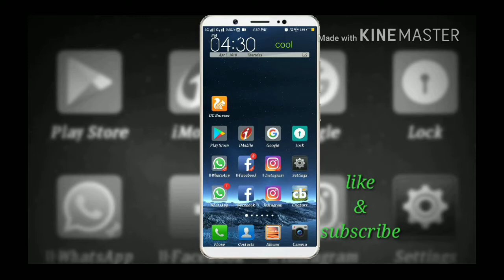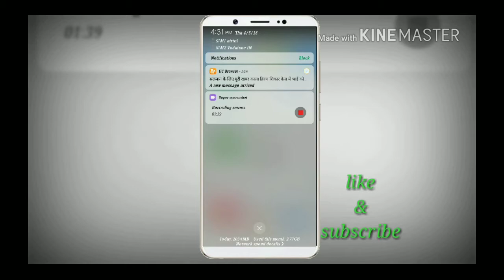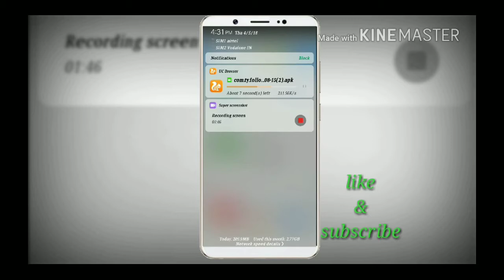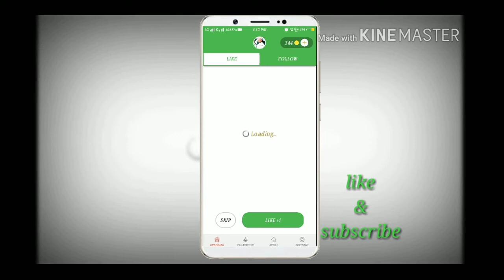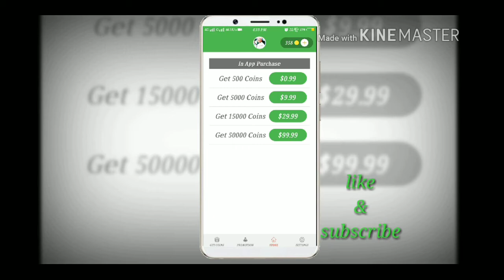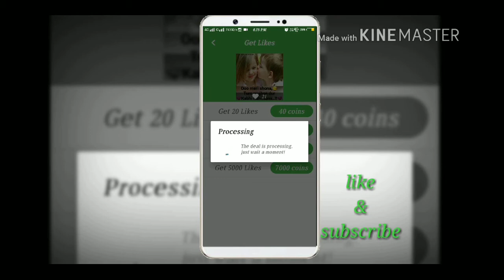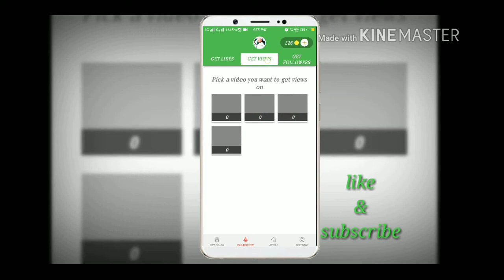YTConnect How to get 10000 likes or followers in hindi | instagram पर लाइक ओर फॉलोवर कैसे बढ़ाएं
Dosto aaj me aapko batane wala hu kese instagram ko hack kar ke aap 10000 ya jitne chahe utne followers or like badha sakte he

How to get unlimited real likes or real followers in just a few minuts with a simple stape